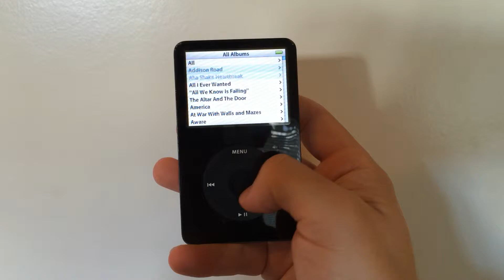30 gig iPod